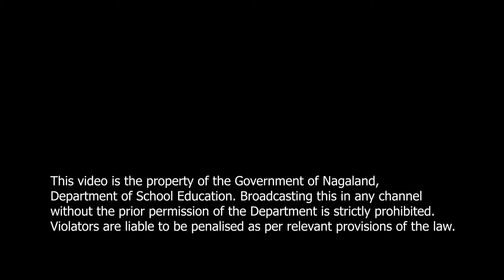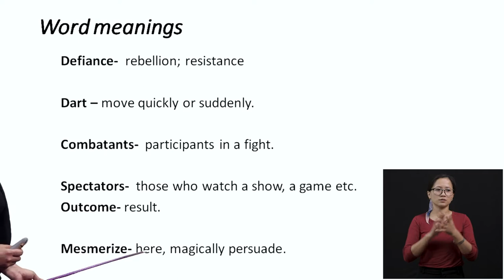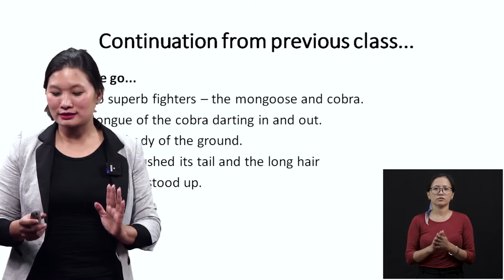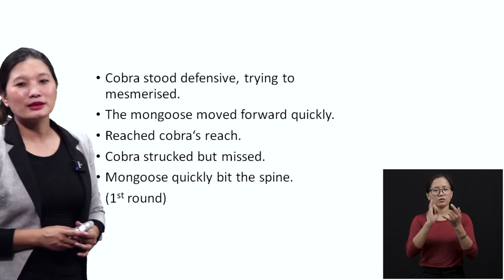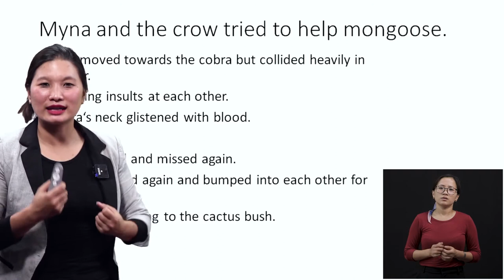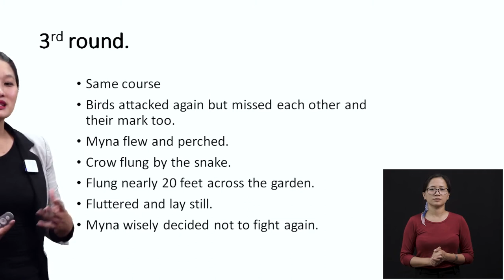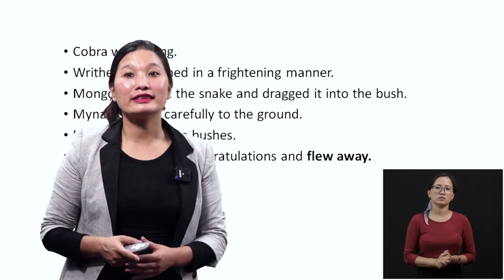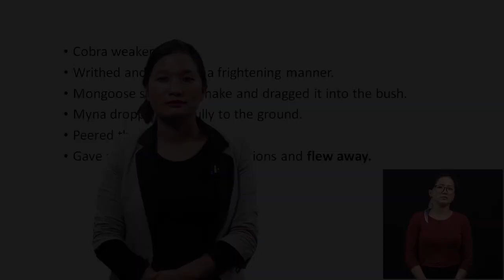Class 6 English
Chapter 10
Topic: Cont. The Banyan Tree (Part 2)